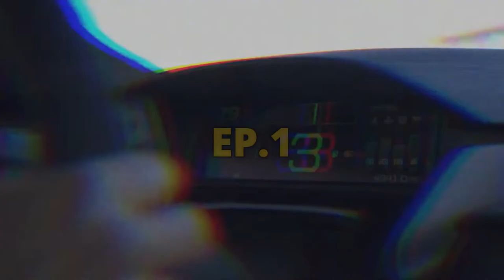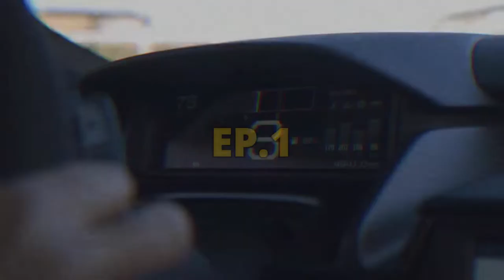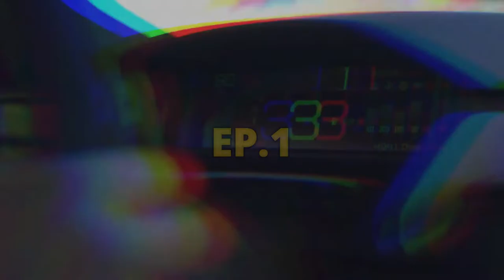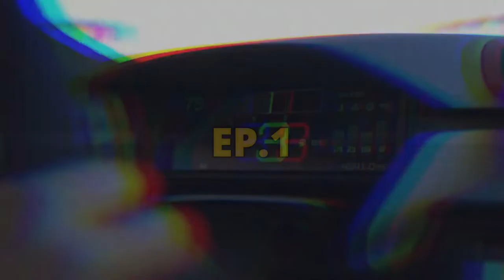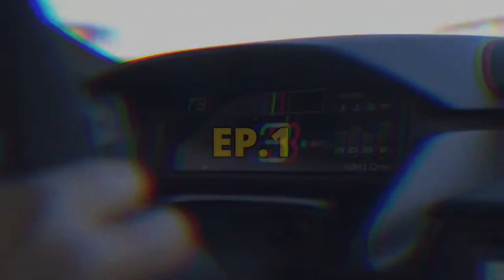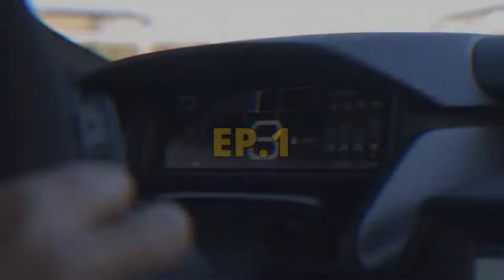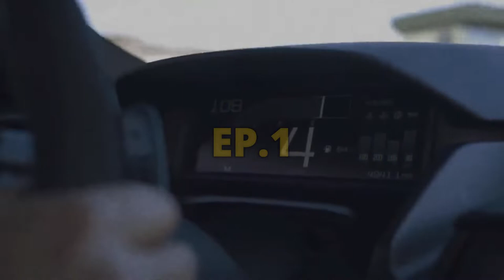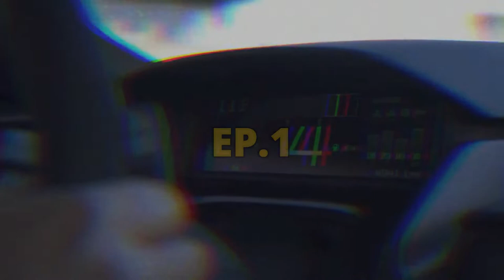Cowbell Collection Vol.1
Cowbell Collection is a series created by me including some of my favourite phonk tracks.

This Episode Includes:
0:00:00 - DJ MRAKOPHONK3R - TEMPLE AKIHABARA.
0:01:47 - KE PLAYA X PSYCHOMANE - LOWRIDRR
0:04:15 - qonran - PHONK DRIFT 666 (PROD. $WERVE)
0:05:48 - JUNKIE PLVYA x ACURAサウ102 - 4. DOOM S DAY
0:08:00 - RHODAMINE - Hurst Village
0:10:44 - WEEDMANE - STRAIGHT OUTTA DARKNESS Pt. 2 (feat. WESTLIBERTY'S & noCPR)
0:15:13 - SHADXWEVIL - IMMORTAL
0:18:14 - GODLESS - HIDING IN THE DARK [prod. UMBASA]
0:21:10 - SlaughtaMvne - Six Feet ft STOLENCARZ (prod.Kedela)
0:22:07 - subaru - unleashed
0:25:35 - Undead Ronin - KILL THEM AGAIN (feat. Sigilmane)
0:28:08 - SMOKAMANE X RHODAMINE - ILLEGAL DRIFT
0:30:34 - MXDXMA - Phonk Bulker
0:32:20 - JUNIOR FERRARI - 3000 DEMONS
0:34:59 - STILLMANE - RECOVER
0:37:45 - bearlycapable - DEATH SQUAD
0:39:29 - GROWMANE - Outside
0:43:11 - drxko - Haybale
0:44:28 - cytrusbeats - ZOOM.
0:48:00 - PIKA-47 - LOAD UP MY 9
0:49:29 - zecki x Leftoz - the tables have turned
0:51:10 - PhonkyDonkey - ;;...,,,,!!
0:52:53 - THRASH PLAYA - RRRR
0:54:53 - MITKØ X SILVIA PLAYA - OUTGOING
0:56:55 - drxko - Revival
0:58:41 - drxko — Wazoo